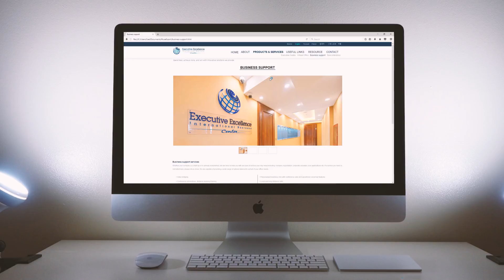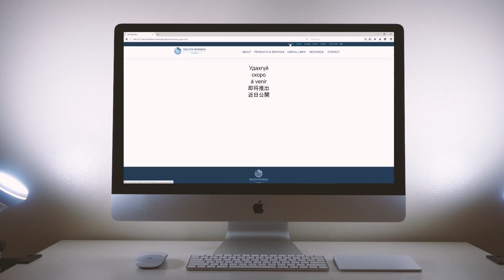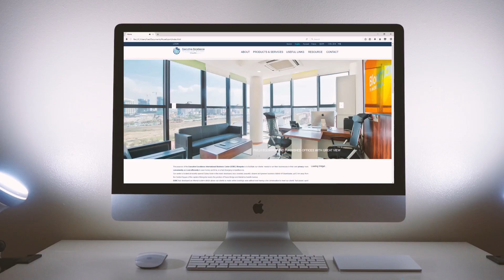EEIBC Mongolia - Web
EEIBC mongolia web mock up